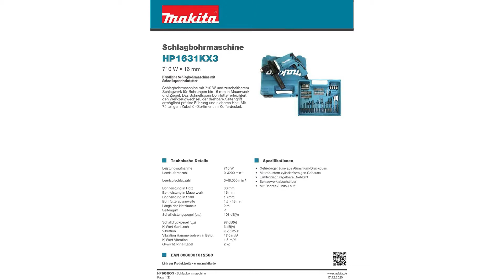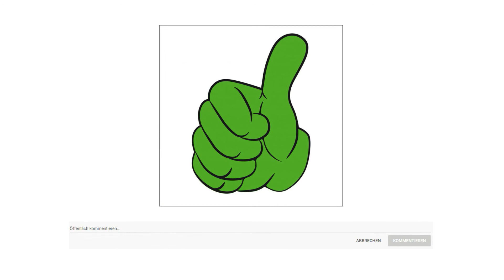▶ Bohrmaschine Test 2025 ◊ TOP 3 Bohrmaschinen in einem Video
Das Gütezeichen in dem Bohrmaschine Test geht an die Makita HP 163 1 KX 3.

Die Profi Schlagbohrmaschine ist für den universellen Einsatz mit hoher Bohrleistung geeignet. Die Maschine ist für Schlagbohren in Ziegel oder Kalksandstein sowie für Bohren in Holz, Metall, Keramik oder Kunststoff vorgesehen. Der starke 710 Watt Motor mit hohen Leistungsreserven sorgt für eine Bohrleistung von 16 Millimeter in Mauerwerk und 30 Millimeter in Holz. Eine drehbare Kohlebürstenbrücke sorgt ebenfalls für eine optimierte Leistungsausbeute im Rechts als auch im Linkslauf. Die Schlagbohrmaschine zeichnet sich außerdem durch eine geringe Vibration aus.

Das Arbeiten mit dem Schlagbohrer ist aufgrund des ergonomischen und gummierten Griffs sehr angenehm. Der mitgelieferte Seitengriff sorgt für eine bestmögliche Kontrolle über die Maschine. Zudem sorgt das angenehme Gewicht von 2 Kilogram, dafür dass auch längeres Arbeiten problemlos möglich ist.

Der Schlagbohrer HP 1631 kann mit oder ohne Schlagfunktion verwendet werden. Dies lässt sich mithilfe eines Schalters nach Wunsch einstellen.

Der beste Preis ist direkt unten in der Videobeschreibung.

Die zweite Wahl ist der Bosch Universalcompact 800.

Die kompakte UniversalImpact 800 ist der Allrounder unter den Schlagbohrmaschinen. Mit ihr werden Bohr und Schraubarbeiten in Holz, Stahl und Beton zum Kinderspiel. Dies bewerkstelligt der 800 Watt starke Motor mit Constant Electronic, der auch bei hohen Kraftanforderungen stets eine gleichbleibende Leistung sicherstellt. Zudem sorgt die Funktion Kickback Control für mehr Sicherheit beim Bohren.

Die kompakte UniversalImpact 800 erleichtert Heimwerkern Bohrarbeiten mit großen Durchmessern in Beton, Holz und Stahl.

Die Schlagbohrmaschine UniversalImpact 800 ist mit einem langen Zusatzhandgriff ausgestattet. Dieser sorgt beim Bohren für eine sichere Handhabung und erleichtert das Führen der Maschine sowohl beim Fertigen tiefer Löcher als auch beim Arbeiten mit großen Schrauben.

Mit der UniversalImpact 800 besitzen Sie eine vielseitig einsetzbare Schlagbohrmaschine für Haus und Garten.

Erkennt der integrierte Sensor ein plötzliches Blockieren während des Arbeitsvorgangs, schaltet der Motor innerhalb eines Sekundenbruchteils ab.

Das Sparprodukt in dem Bohrmaschine Test ist die Bosch GSB 13 RE.

Die GSB 13 RE Professional wird mit einem umfangreichen Zubehör ausgeliefert. Dazu zählen unter anderem ein zusätzlicher Handgriff und ein Tiefenanschlag. Auch die technischen Daten der GSB 13 RE Professional überzeugen. Bei einer Nennaufnahmeleistung von 600 Watt stellt die Maschine von Bosch Professional eine Abgabeleistung von 301 Watt zur Verfügung. Die Leerlaufzahl beträgt 0 bis 2800 Umdrehungen pro Minute, die Schlagzahl 0 bis 448000 1/min. Damit ist die Maschine für einen maximalen Bohrdurchmesser von 13 Millimeter in Beton, 15 Millimeter in Mauerwerk und 25 Millimeter in Holz ausgelegt. Das Metall Schnellspannbohrfutter der GSB 13 RE Professional kann für Bohrerdurchmesser von 1,5 bis 13 Millimeter genutzt werden.

Ein Vorteil der GSB 13 RE ist, dass sie immer gut in der Hand liegt, auch bei Ein Hand Bedienung. Für das komfortable Handling sorgt zum einen der Softgrip am Handgriff. Er stellt sicher, dass die Schlagbohrmaschine auch bei komplizierten Arbeiten unter schwierigen Bedingungen nicht aus der Hand rutscht. Zudem ist die Schlagbohrmaschine optimal ausbalanciert.